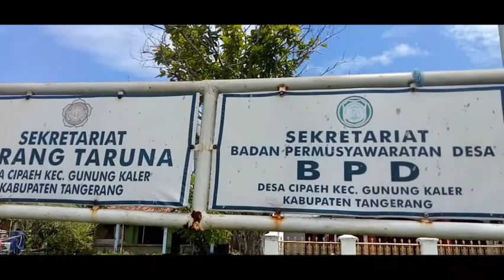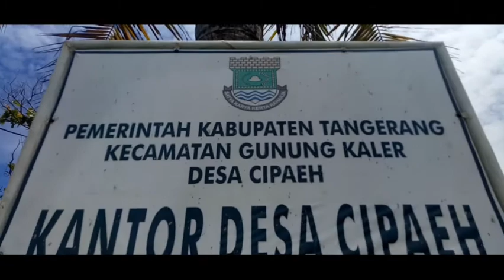Vlog Manajemen Aset Desa Cipaeh Kecamatan Gunung Kaler Kabupaten Tangerang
Video ini dibuat untuk memenuhi tugas mata kuliah Manajemen Aset & Keuangan Publik, yang dimana menjadi lokus penelitian saya yaitu Desa Cipaeh Kecamatan Gunung Kaler.